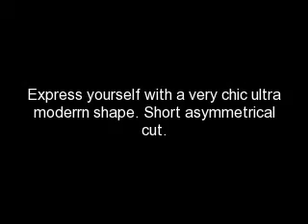My Fabulous Stacey Wig (Human Hair) - 5/23/09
I purchased the Fabulous Stacy Wig for $49.00. go Color is #33 - Chestnut. Also come in 1B - Off Black. It is human hair. I got to mention.